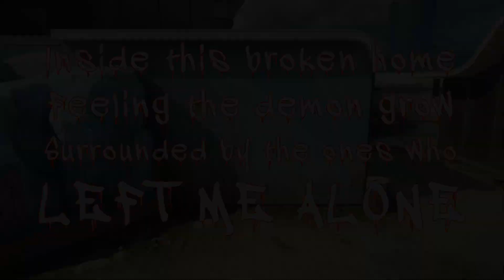Sick and Twisted (Teamtage 2)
Special thanks to the subscribers, new and old to welcome to the Team Intellion Channel. We will be releasing montages in the same style as this one and we hope you can stick around with us to see what lies ahead!

These guys are great, we really recommend checking them out!

Clips Featured:
Realist McG
Killz
Trash
Bio